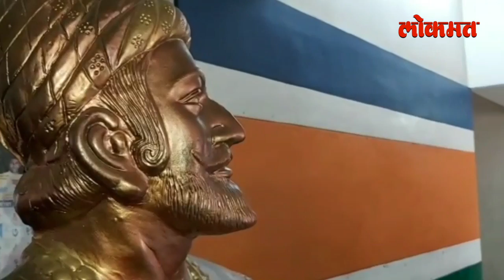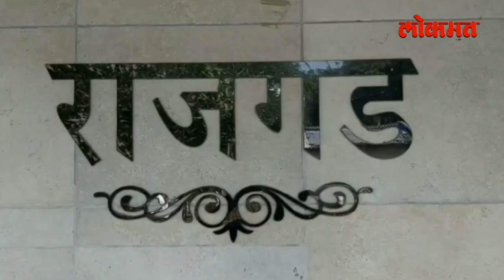BJP MNS Unite | Nashik Mayor Election | Nashik News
नाशिक मध्ये भाजप मनसे नेत्यांमध्ये बैठक -युती तुटताच भाजपच्या वतीने मनसेला जवळ करण्याचा प्रयत्न -नाशिक महापालिका महापौर निवडणुकीच्या अनुषंगाने बैठक -मनसेचे 5 नगरसेवकांची भूमिका महत्त्वाची -भाजप विरुद्ध महाशिवआघाडी मध्ये मनसेची भूमिका म्हत्वाचो.